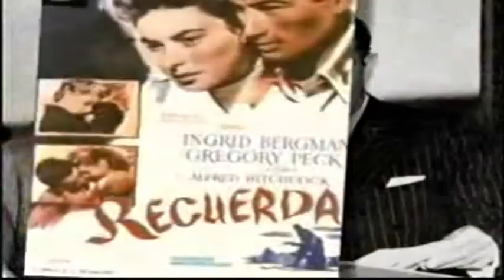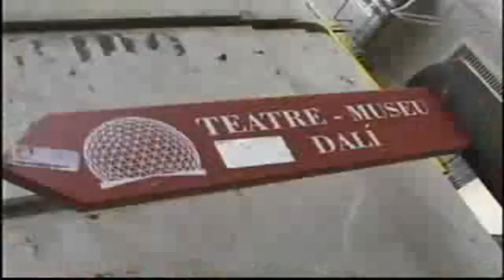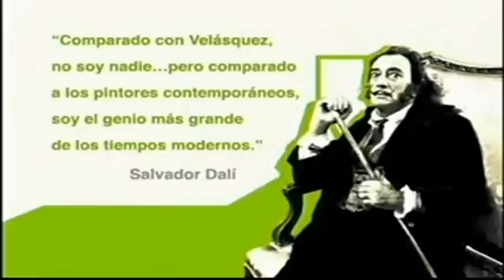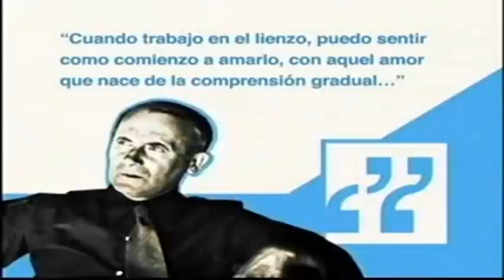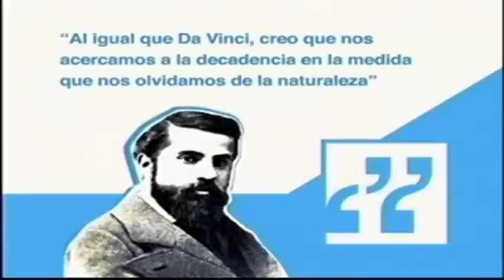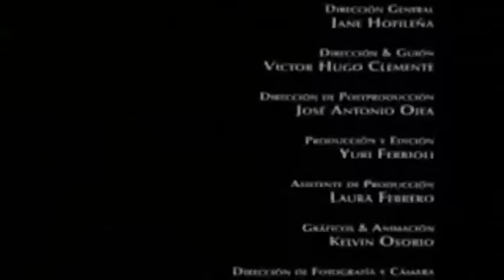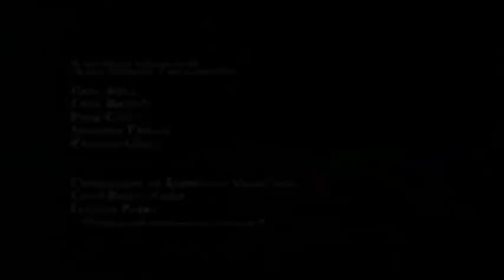Documental - Quienes Son los Provocadores del Arte - Parte 05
Excelente documental sobre 3 grandes del arte